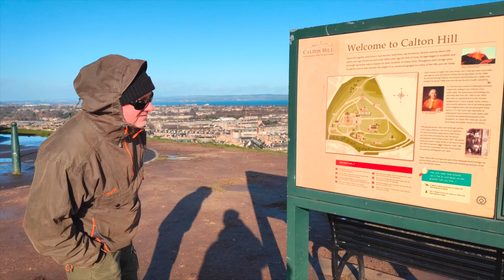Scotland Part 2